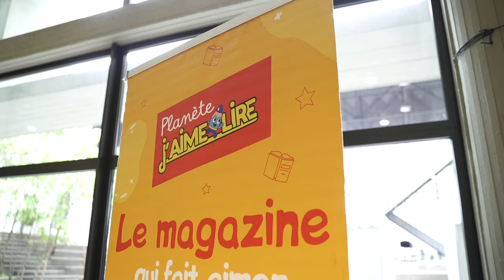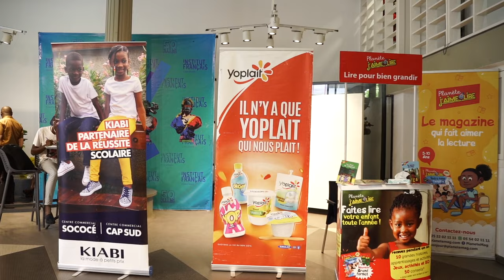La finale - Grand concours de lecture Planète J'aime lire à voix haute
Le 3 juin 2023, la finale du Grand concours de lecture Planète J'aime lire à voix haute s'est tenue à l'Institut français de Côte d'Ivoire 🇨🇮🏆. Les finalistes venaient de plusieurs écoles d'Abidjan et de la ville de Bouaké. Visionnez cette vidéo afin d'avoir un aperçu de cet événement haut en couleur.